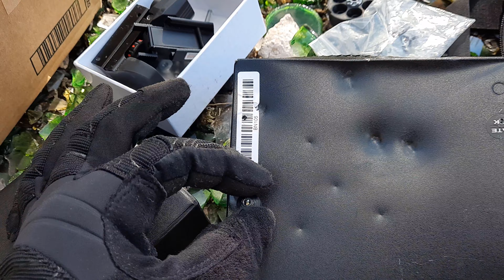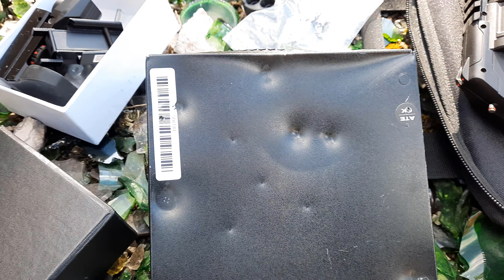HDR 50 Balles artisanales ca peux être intéressent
- EN:⏳In order to make our website operational, we are forced to delay the release of the new m4 kit by a few more days.

-The new M4 kit for HDR 50 and the new universal button punch compatible with HDR 50, HDR 68 and HDP 50 will be released on 🚩November 19, 2023.

- Unfortunately, there is no planned release date for the other products, but a serious work will be done to offer you the best.
Thanks for your attention 💪🫡.⭐info published on November 17, 2023

- FR:⏳Afin de rendre notre site web opérationnel, nous sommes contraints de retarder la sortie du nouveau kit m4 de quelques jours supplémentaires.

- Le nouveau kit M4 pour HDR 50 et le nouveau punch bouton universel compatible avec HDR 50, HDR 68 et HDP 50 sortiront le 🚩19 novembre 2023.

- Malheureusement, il n'y a pas de date de sortie prévue pour les autres produits, mais un travail sérieux sera effectué afin de vous proposer le meilleur.
Merci pour votre attention 💪🫡.⭐info publiée le 17 Novembre 2023 🫡

EN: How to be kept informed ?

FR: Comment être tenu informé ?